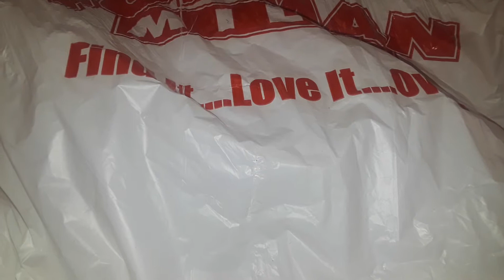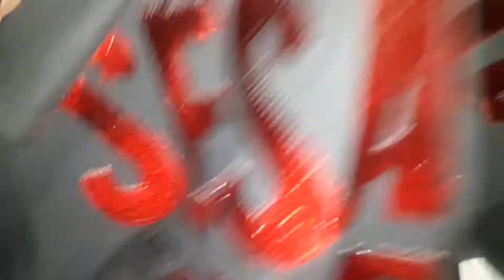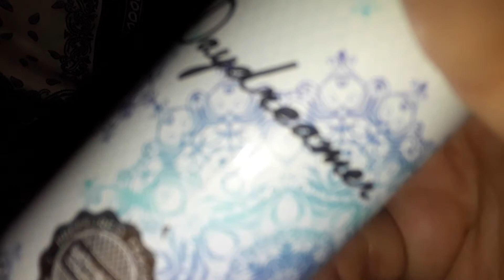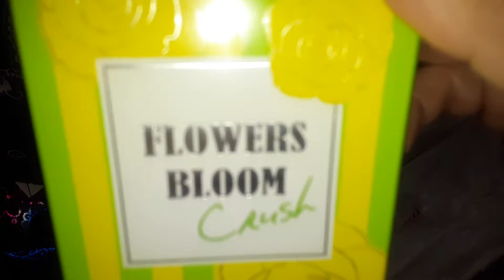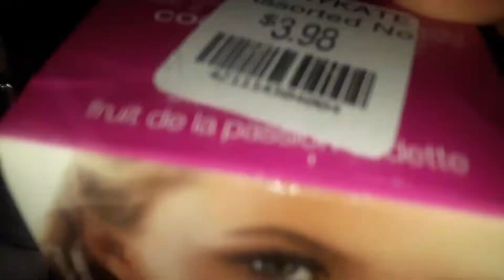New Forman mills haul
hauls. product reviews, and cooking.